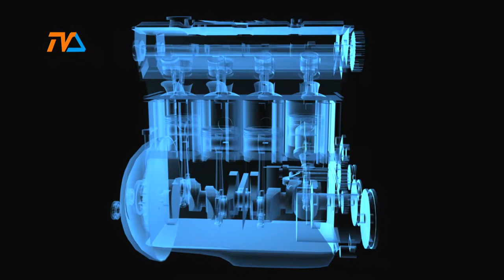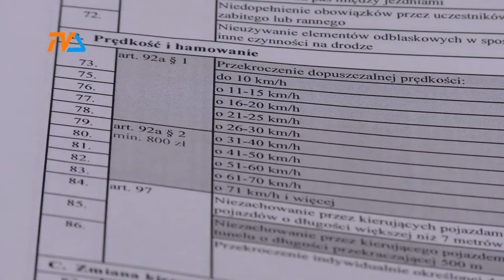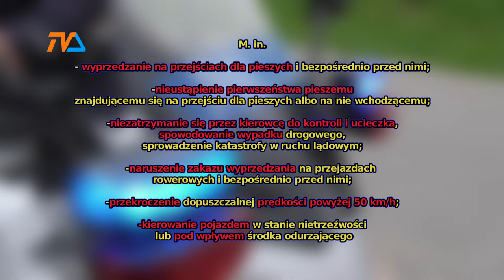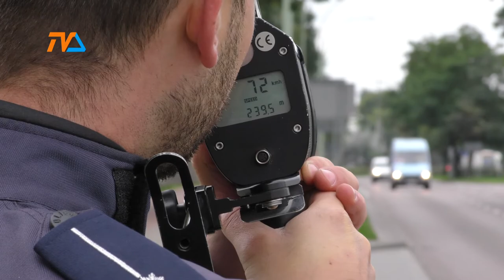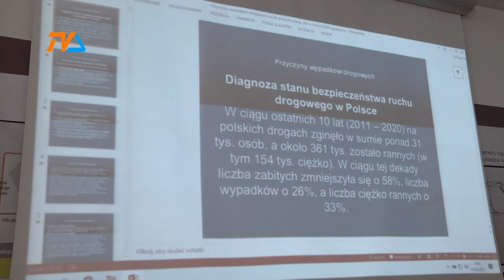Zza Kółka s06e03 - nowe zasady punktacji karnej |TVSUWAŁKI